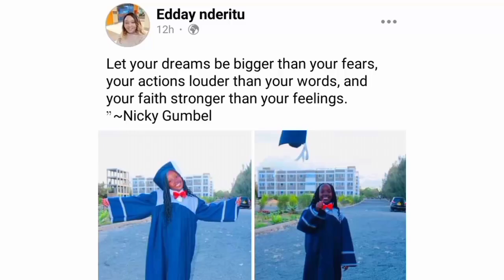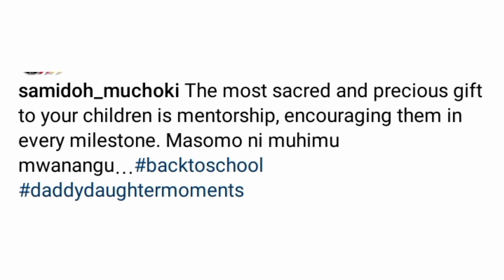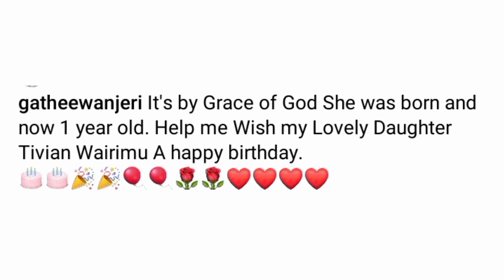WOW🎊 SAMIDOH NA EDDAY GÛKÛNGÛÎRA NDETO CIA MAGEGANIA